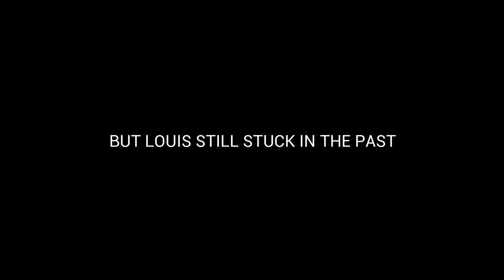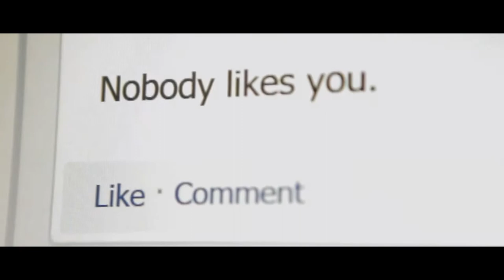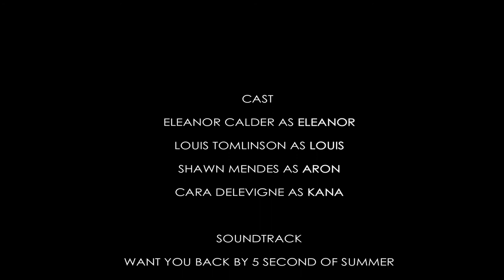Winter Time-Louis and Eleanor [Wattpad Trailer]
Sequel Of Summer Time.

Ini kisah kedua dari seorang Eleanor Calder yang sedang berusaha menyelesaikan pendidikkannya di tengah musim dingin. Kini hidupnya bersama keluarga Tomlinson membuatnya merasa menjadi beban bagi mereka. Maka ia meyakinkan diri bahwa ia harus segera mendapatkan gelar sarjana. Serta kebohongan di masa lalu, tidak boleh ia lakukan lagi.

Eleanor bertekad bahwa dirinya harus lulus dan mewujudkan apa yang sudah ibunya katakan pada semua orang.

Namun nyatanya  tidak semudah itu. Eleanor harus merasa berada  di neraka itu lagi. Orang yang selalu membuatnya pengecut di masa lalu dan membuat Louis terus mengganggunya, kini hadir kembali membawa luka lama. Menjatuhkan Eleanor terus-menerus sehingga dirinya menjadi goyah dengan apa yang sudah ia janjikan pada paman dan bibi.

Louis tak yakin jika Eleanor bisa menyelesaikan kuliahnya jika tidak mengambil keputusan untuk pindah. Akan tetapi Eleanor bersikeras terus mempertahan keyakinannya bahwa dirinya kuat dan bisa menyelesaikan pendidikkan di Universitas tersebut.

Musim dingin pertama di London benar-benar membekukan hidup Eleanor Calder.